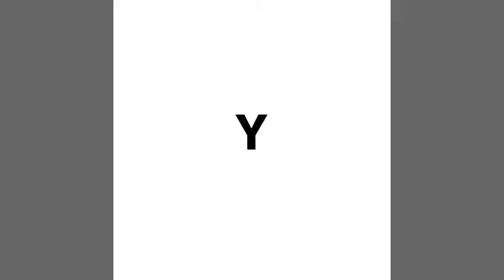الهدية على الطريق تقليد مغربي . تابع هدية بالطبل و الغيطة